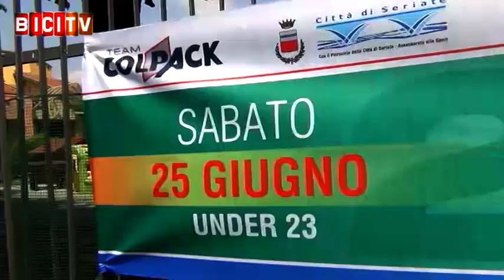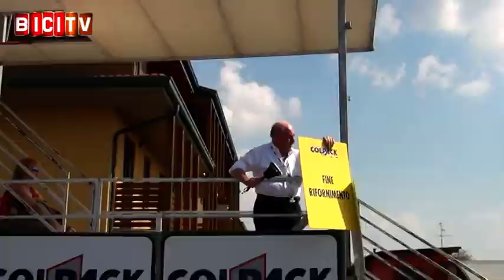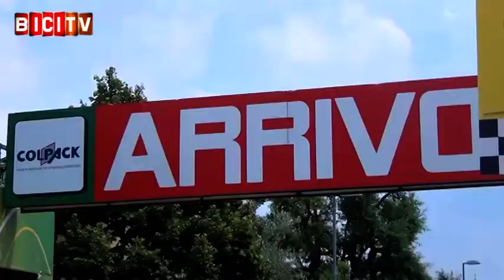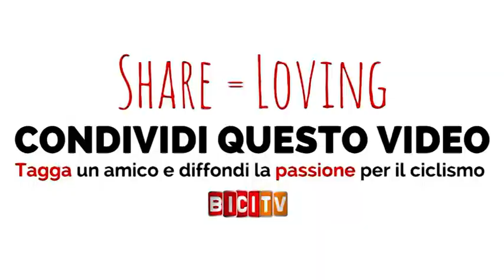Simone Consonni vince il Campionato Italiano Under 23 a Comonte